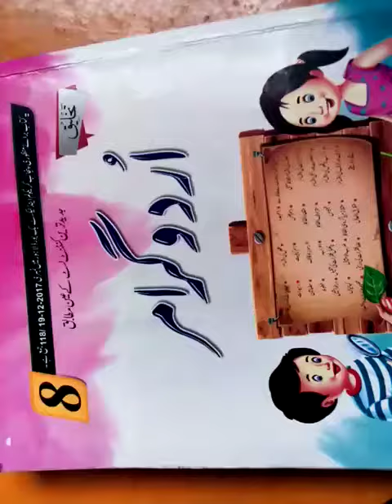Urdu B Class 8th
Lecture 1
Class 8th
Subject Urdu B
Date 29/3/21